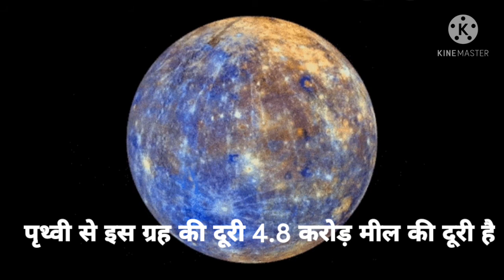सौरमंडल का सबसे छोटा ग्रह कौन सा है